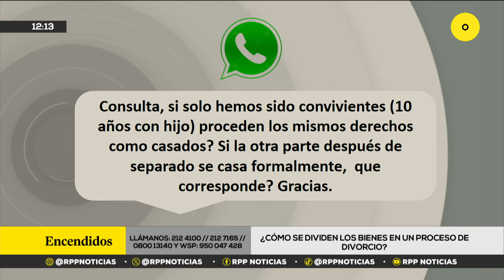¿Cómo se dividen los bienes en un proceso de divorcio?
🔴 ¿Cómo se dividen los bienes en un proceso de divorcio? La abogada Lorena Fernández explica los detalles de esta separación y responde las dudas de los oyentes.